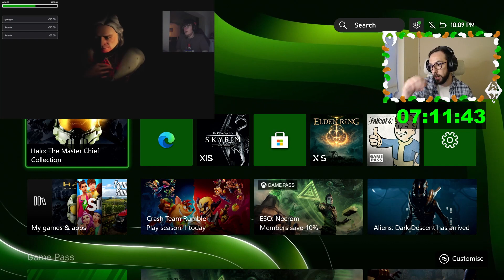The Oblivion Challenge Race First to Get Martin To Cloud Ruler Temple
Did a charity Stream for The Irish Cancer Society,
So we got together for a bunch of challenges, this is the first of Many so Enjoy and what who wins!